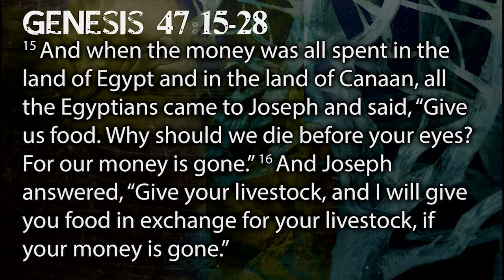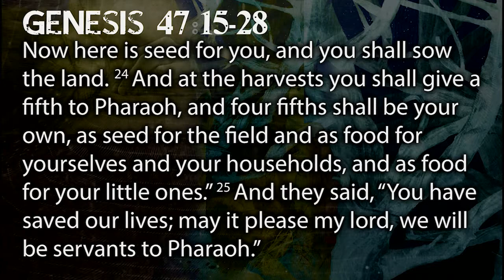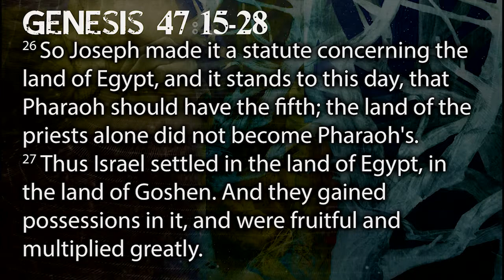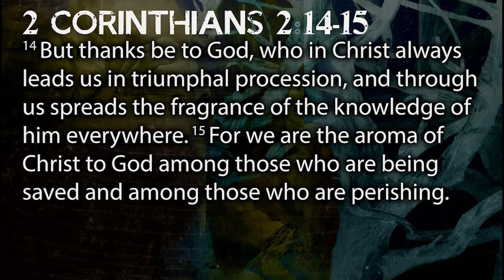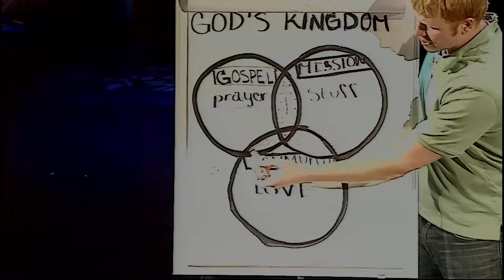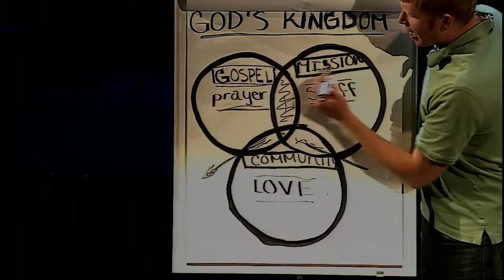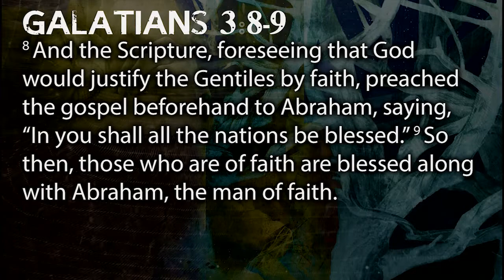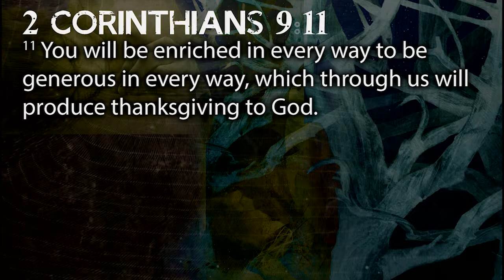Multiply - DJ Jergensen May 5th, 2013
Daniel Jergensen preaches out of Genesis